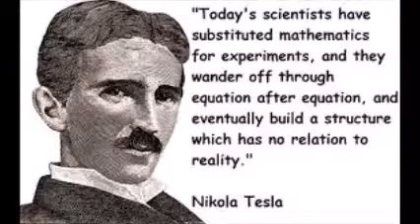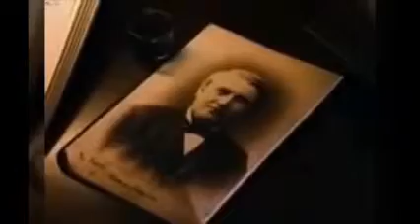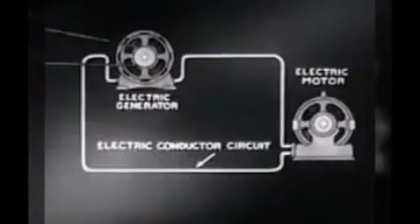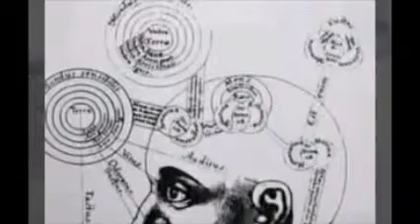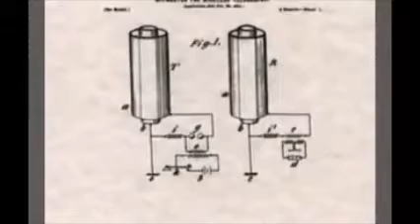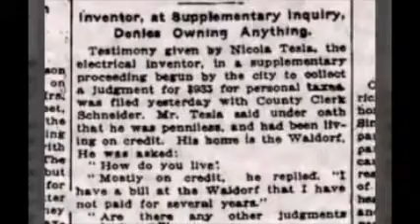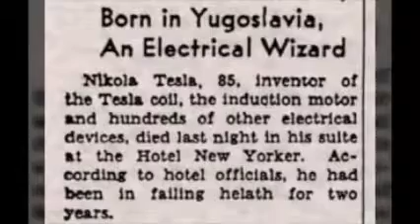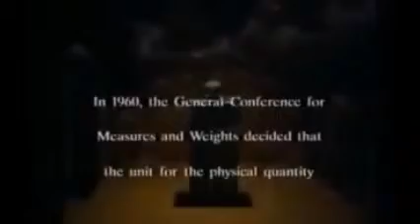FERC - Truth about Nikola Tesla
Never mind that Nikola Tesla spoke 8 languages, had 700 patents, Invented 80% of our modern technology, or that almost every thing we have that is electric or chargeable is due to his works and inventions...the one thing that he talked about in depth, that nobody seems to mention is "Intuition".

Nikola Tesla was a Serbian American physicist, inventor, electrical engineer, mechanical engineer and futurist best known for his contributions to the design of the modern alternating current (AC) electricity supply system.Tesla gained experience in telephony and electrical engineering before emigrating to the United States in 1884 to work for Thomas Edison in New York City. He soon struck out on his own with financial backers, setting up laboratories and companies to develop a range of electrical devices. His patented AC induction motor and transformer were licensed by George Westinghouse, who also hired Tesla for a short time as a consultant. His work in the formative years of electric power development was involved in a corporate alternating current/direct current "War of Currents" as well as various patent battles.